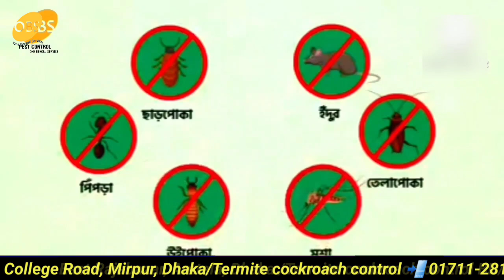Commerce College Mirpur Dhaka//Termite control service BD/উইপোকা তেলাপোকা দমন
PestControlbd termitecontrol cockroachcontrol nearpest ✅১-আপনি কি উইপোকা দমন নিয়ে চিন্তিত ?
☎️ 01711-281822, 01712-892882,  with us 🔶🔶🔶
Tags-
তেলাপোকা